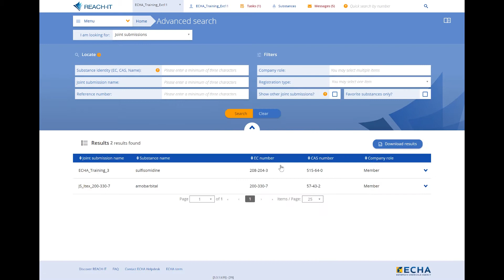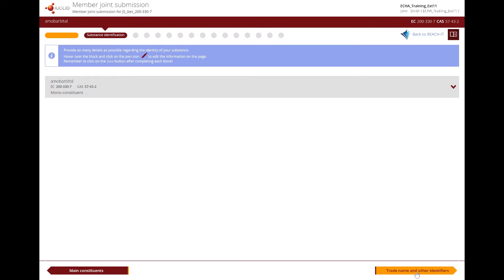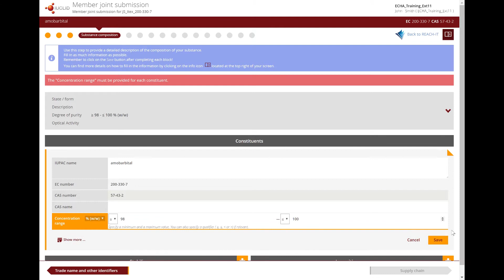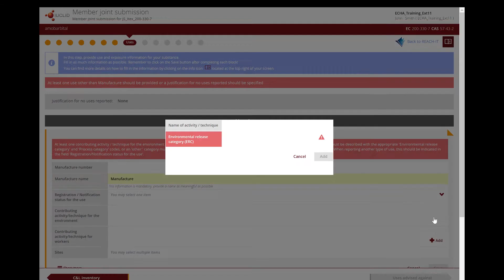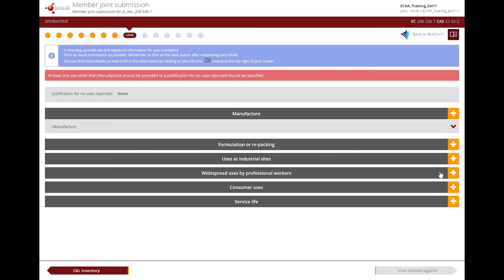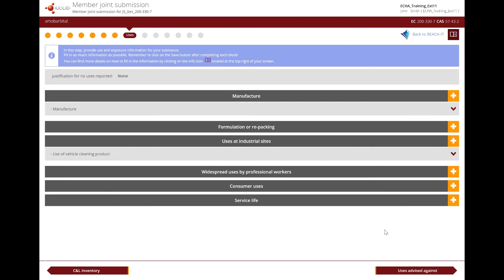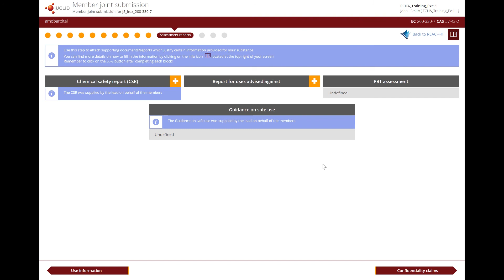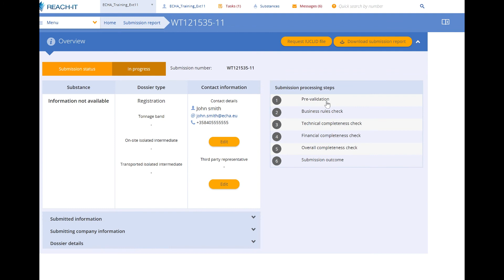Creating a member dossier directly in REACH-IT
If you are a member registrant and want to register a dossier with only one substance composition, the easiest way is to use REACH-IT.

This tutorial gives you step-by-step instructions for creating your dossier online using REACH-IT.

Outline:

00:00 - Introduction
1:20 - Main constituents
3:04 - Substance identification
3:17 - Analytical information
4:17 - Substance composition
5:45 - Supply chain
6:25 - Administrative information
6:57 - Classification and labelling inventory
7:21 - Uses
13:25 - Uses advised against
13:45 - Use information
14:18 - Assessment reports
16:00 - Confidentiality claims
16:50 - Dossier preview
17:10 - Submission in REACH-IT

Check the conditions and minimum data requirements to prepare the dossier